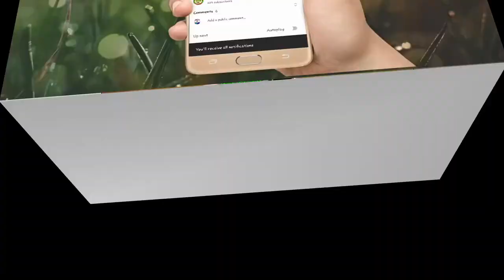Noor Alam Noori sahiyapuri naat / नूर आलम नूरी सहियापुरी / Bhojpuri kalam.Lockdown के बाद पहला कलाम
Related search
Noor alaam Noori naat
Noor alam naat
Noor naat 2020 naat New naat
Noor alaam Noori sahiyapuri naat
Noor alam noor naat Sharif 2020
Narayanpur jalsa naat Noora alaam Noori naat qawwali 2020 naat naat naat noor alam Noori naat noor alaam Noori ki _____________••• WELL COME •••_____________

SHAHBAZ NETWORK™ᵖʳᵉˢᵉⁿᵗ
ʀᴇᴀʟɪsɪɴɢ |Isʟᴀᴍɪᴄ|ᴄᴏɴᴛᴀɴᴛ ,,,
𝗡𝗔𝗔𝗧|𝗧𝗔𝗤𝗥𝗘𝗘𝗥|𝗡𝗘𝗭𝗔𝗠𝗔𝗧|𝗧𝗘𝗟𝗔𝗪𝗔𝗧|ᵐᵒʳᵉ
अस्सलाम वालेकुम
Director..𝗦𝗵𝗮𝗱𝗮𝗯 𝗥𝗮𝘇𝗮 𝗤𝗮𝗱𝗿𝗶 Balrampuri
Producer..wasi Ahmad Qadri Balrampuri
Manager...Ayaz Ahmad Qadri Balrampuri

From:- Narayanpur Utraula Balrampur up india

All rights off the video production is received for 𝐒𝐡𝐚𝐡𝐛𝐚𝐳 𝐍𝐞𝐭𝐰𝐨𝐫𝐤 you are not allowed to re-upload our video's again on any platform,if you will do this we will surely claim a copyright for every upload you can only share this video
🇹 🇭 🇦 🇳 🇰 🇸    ᶠᵒʳ  🇼 🇦 🇹 🇨 🇭 🇮 🇳 🇬

𝗧𝗮𝗴𝘀